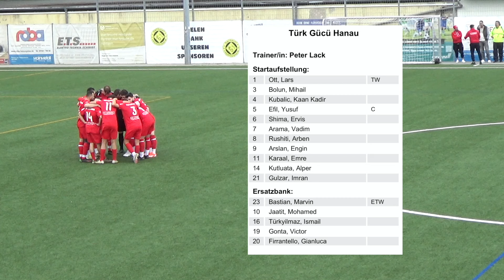TSV Niederissigheim - Türk Gücü Hanau Saison 2023/24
Zusammenfassung des Spiels TSV Niederissigheim gegen Türk Gücü Hanau aus der Kreisoberliga Hanau. Die Partie fand am 28. April statt. Für unser Team trafen 3x Engin Arslan, Arben Rushiti, Imran Gulzar, Mihail Bolun. Zudem gab es noch ein Eigentor.